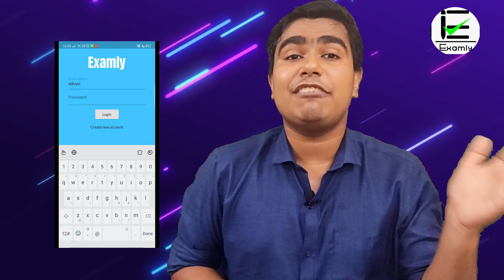Good News for JEE, MET,BITS aspirants| EXAMLY Launch| Boost your Score- JEE Mains, MET & BITSAT 2020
Are you aiming for your dream college in JEE MAINS 2020 or NEET 2020?
After observing various requirements and problems faced by Engineering and Medical students,
we have got a mock test preparation app like never before.
Presenting ‘EXAMLY’! One stop solution for all the prominent engineering entrance
examinations. Customized Mock Test packages for all leading colleges including IITs,
NITs,IIITs, other GFTIs,Top medical colleges, Manipal, BITS Pilani etc.
"Examly" gives you real time examination experience for all the target exams like- BITSAT, JEE,
NEET, CGPET, MET, COMEDK & KCET. Everything under a very affordable range and combos
customisable as per your need. Get chapterwise Questions and solutions pdf to ace all your
weak areas.
So, fasten your seat belts and transform from a noob to complete pro😎.

The MIT (Manipal Institute of Technology) aspirants have faced a lot of difficulties in the ongoing examination. Examly will surely help them to get an examination like atmosphere.

MET Mock Test